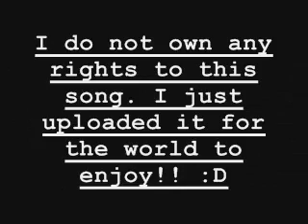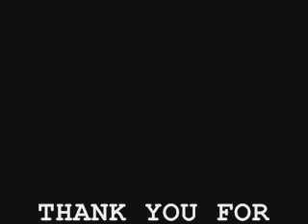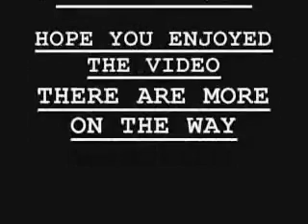Yelawolf - Hard White (Up In The Club) ft. Lil John